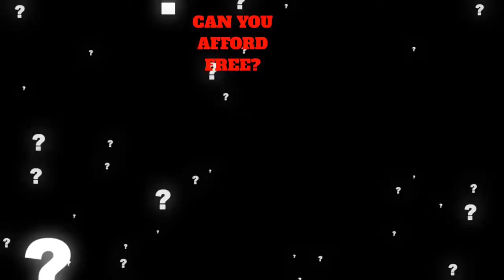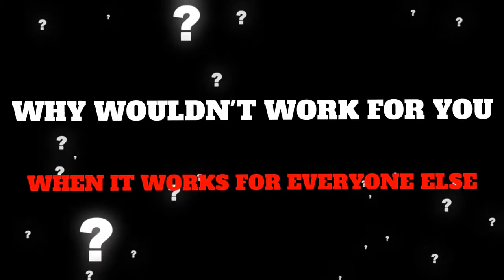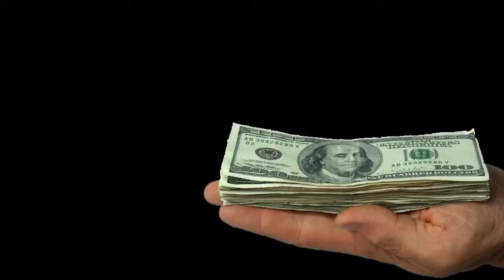FREE Viral Leads, Customers, Sign-ups For your Business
Struggling with customers? leads? sign ups for your Business?